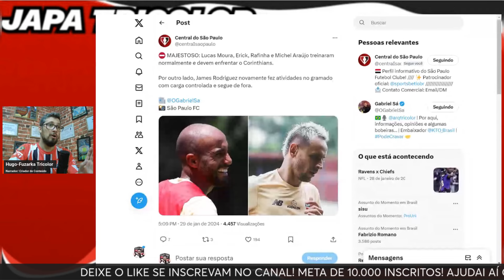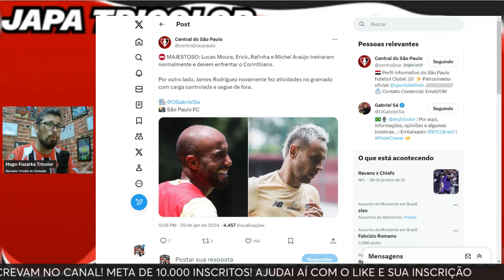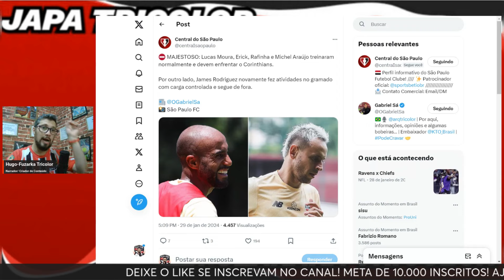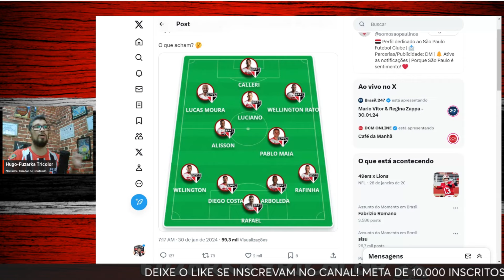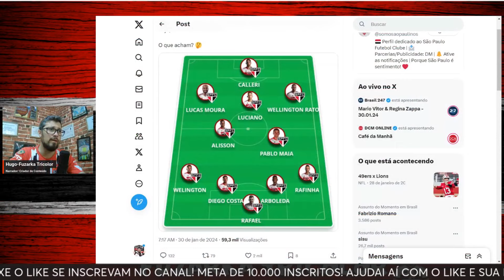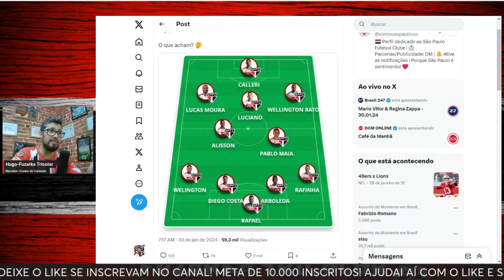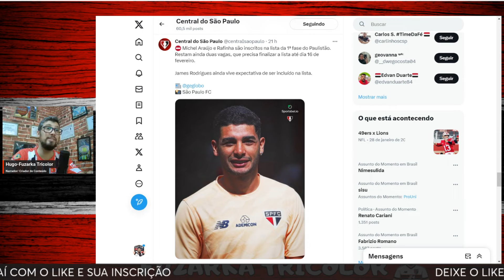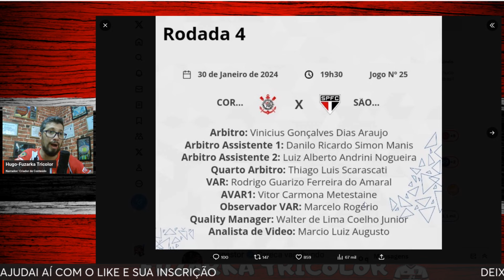PRÉ JOGO CORINTHIANS X SÃO PAULO: DIA DE QUEBAR TABU! LUCAS DE VOLTA E PROVÁVEL ESCALAÇÃO!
Saiu mais um vídeo do nosso canal...

HOJE TEM SÃO PAULO EM CAMPO, VAMOS TRAZER UMA PROVÁVEL ESCALAÇÃO DO SÃO PAULO PARA ENFRENTAR A PORTUGUESA PELO CAMPEONATO PAULISTA NO ESTADIO DO MORUMBIS! ARBOLEDA ESTA DE VOLTA E JAMES FICA FORA DE NOVO! MURICY DIZ NÃO A CBF!

Me sigam lá:

📷 @hugorosaoliveira (Instagram)
🐦 @HugoROliveira4 (Twitter)

live pre jogo são paulo futebol clube pagina oficial,

corinthians x são paulo energia 97,
corinthians x são paulo caze tv,
corinthians x são paulo ao vivo gratis,
corinthians x são paulo ao vivo com imagem hoje,
corinthians x são paulo agora,
assistir corinthians x são paulo,
assistir corinthians x são paulo ao vivo com imagem,
ao vivo com imagem corinthians x são paulo,
mano a mano corinthians x são paulo,
os donos da bola corinthians x são paulo,
debate corinthians x são paulo,
reação do neto no jogo do corinthians x são paulo,
jogo de hoje corinthians x são paulo,
futemax corinthians x são paulo,
corinthians x sao paulo ge,
ge corinthians x são paulo,
pré jogo corinthians x são paulo